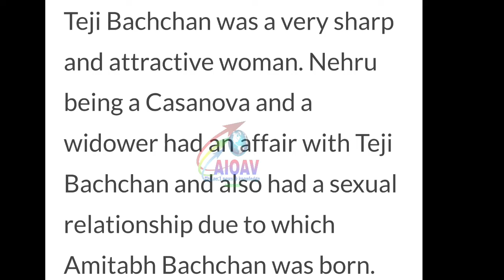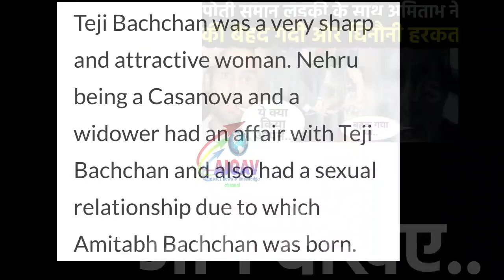Big Breaking : सबूत के साथ सामने आया, नेहरू की औलाद है अमिताभ..